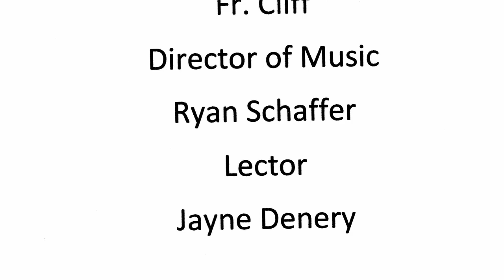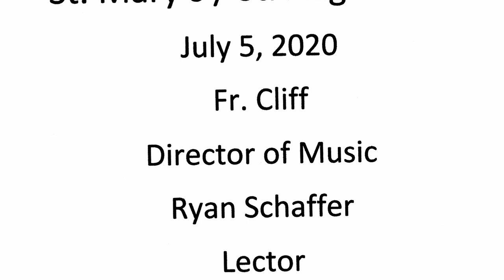St. Mary's - St.Augustine's 7-5-2020 Baldwinsville PACBTV